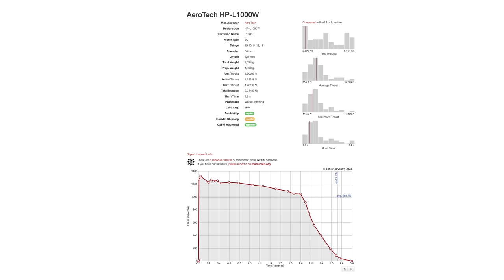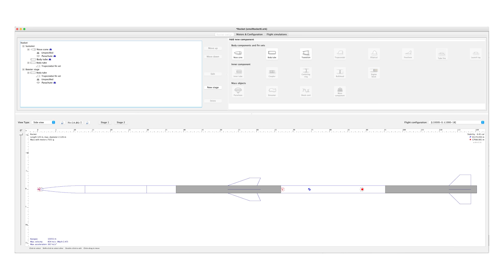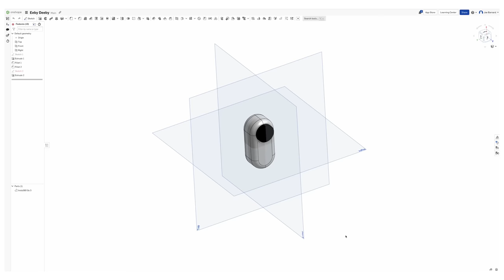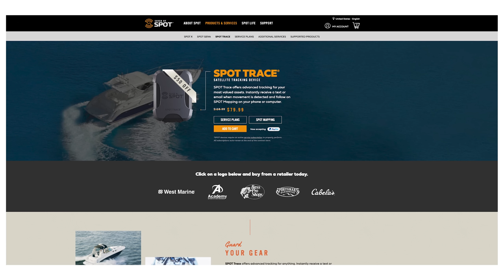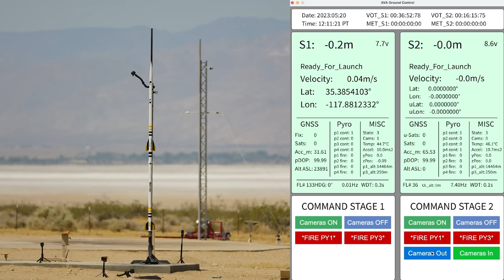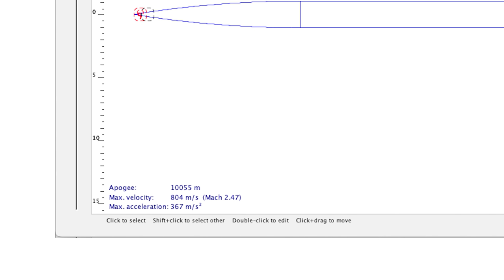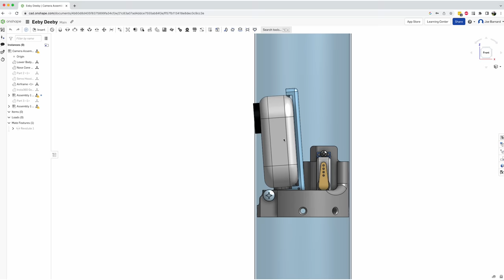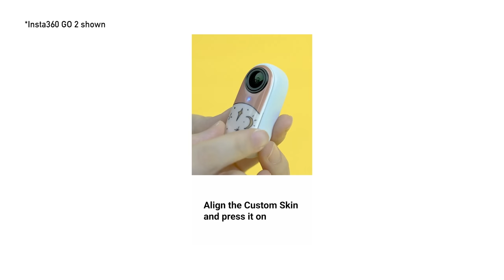I Sent a 2 Stage Rocket to Mach 3 | Feat. Insta360 GO 3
You can sign up for an Onshape account by clicking this

Thanks to Charlie and Andrew for all their help with launch prep/launch day things:

Thanks so much to Allison for being the actual GOAT at running the ground control station

And thanks to Thomas Booska for all his help searching for debris